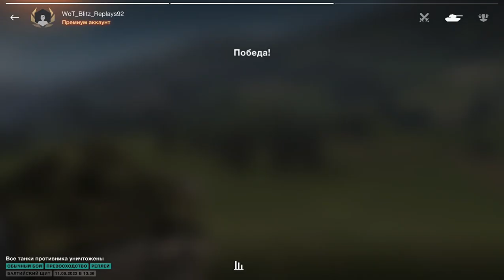Т-62А - 5904 Damage, 5 Kills - WoT Blitz UZ Gaming